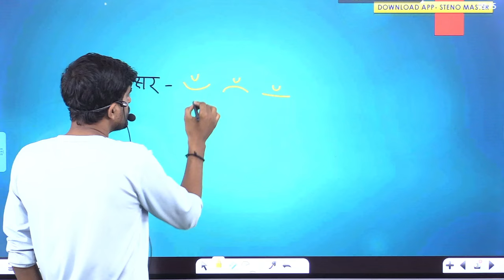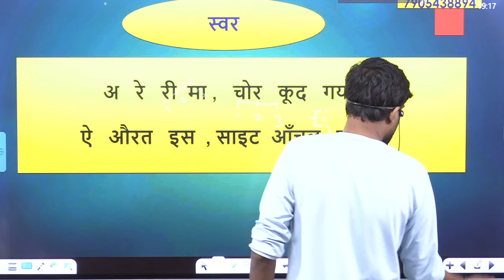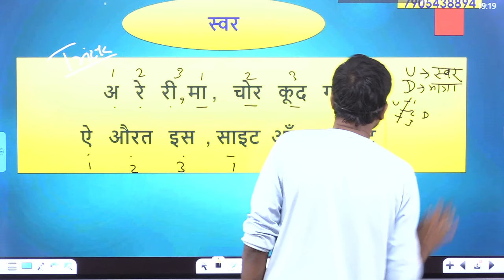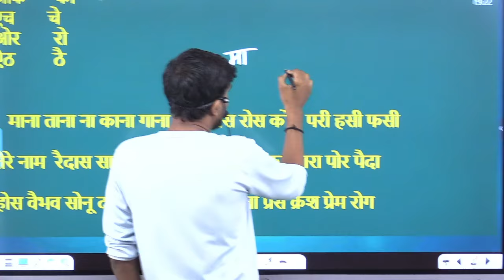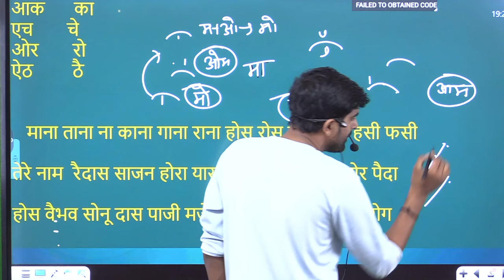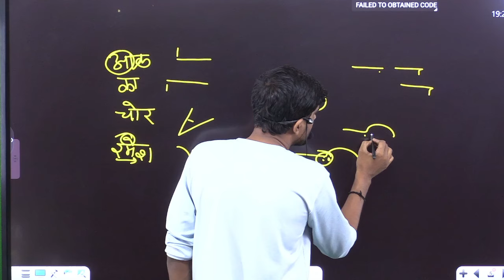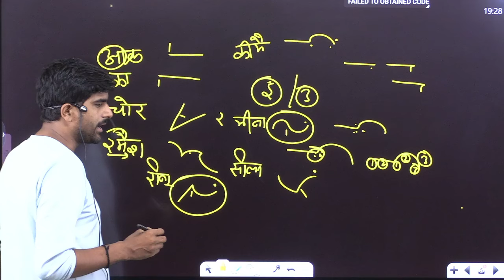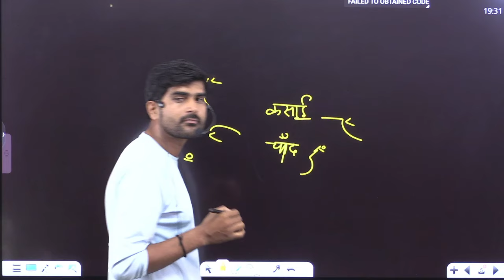स्वर ,मात्राओं को लगाना सीखे स्टेनो में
JOIN US LIVE CLASS
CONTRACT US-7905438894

quary-
hindi shorthand
ssc steno
ssc stenographer
ssc steno hindi dictation 100 wpm

Steno
Shorthand
Stenographer
Stenography
Best shorthand coaching
Steno hindi
learn stenography
learn steno
editorial in hindi
loksabha dictation
rajyasabha dictation
 80 wpm hindi dictation
 100 wpm hindi matter
100 wpm wpm news hindi dictation
100 wpm patrika hindi dictation
 100 wpm speed hindi dictation
100 wpm hindi newspaper dictation
100 wpm hindi dictation
 100 wpm dictation
100 wpm editorial
 100 wpm hindi shorthand dictation
hindi shorthand legal dictation 100 wpm
 100 wpm hindi shorthand dictation
 steno dictation  100 wpm
100 wpm  shorthand dictation
hindi dictation
hindi dictation
sachivalay_steno
reporter_steno
asi_steno
up_sachivalay_steno
steno_exam
steno_skill
hindi shorthand dictation_vaibahv
hindi shorthand_80wpm
hindi dictation
Hindi shorthand lokasabha reporter dictation
kanpur shorthand class
hindi shorthand online classes
hindi steno
rishi pranali
pitman
hindi shorthand
how to improve shorthand speed
हिंदी स्टेंनो
हिंदी स्टेनोग्राफर
हिंदी श्रुतिलेखन 80 प्रति मिनट
हिंदीशॉर्टहैंड